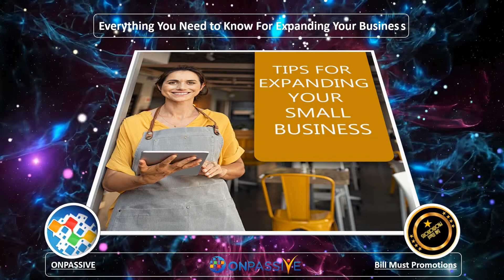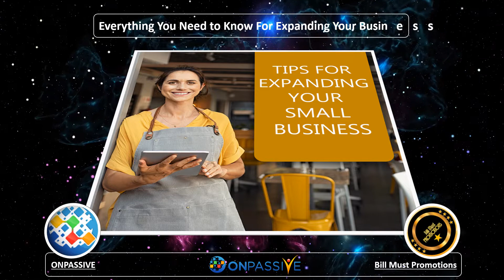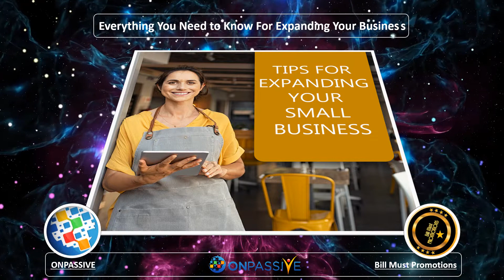ONPASSIVE - Everything You Need to Know For Expanding Your Business